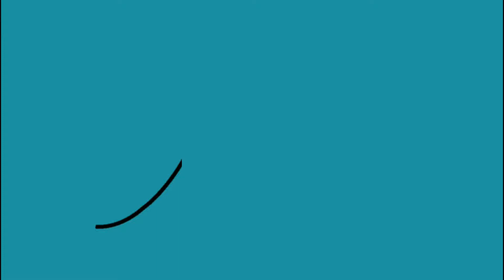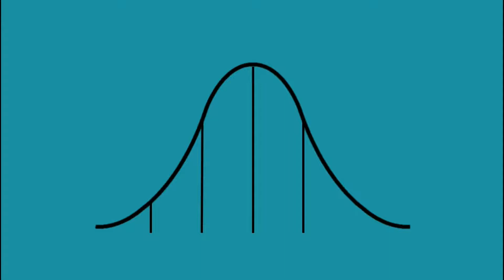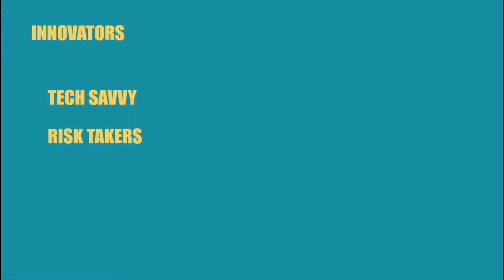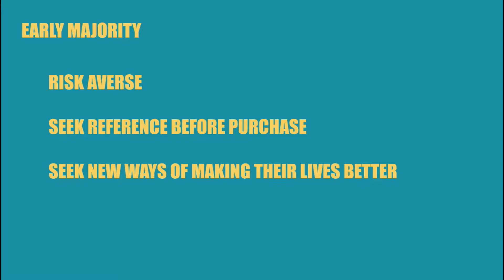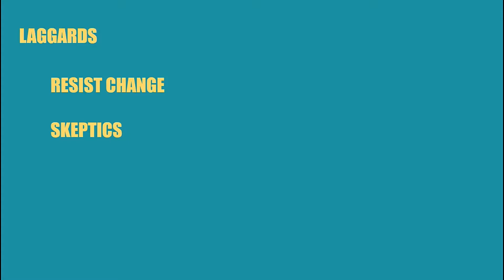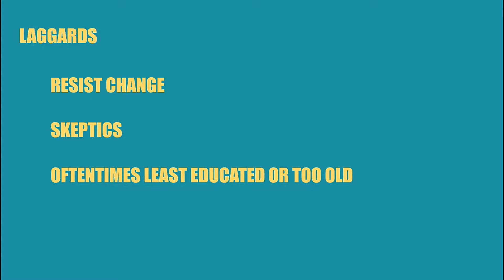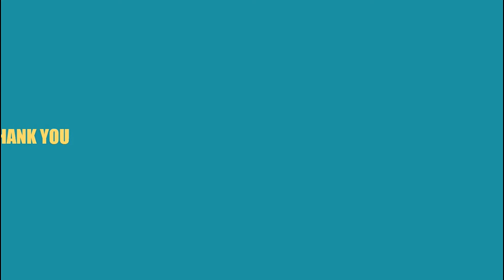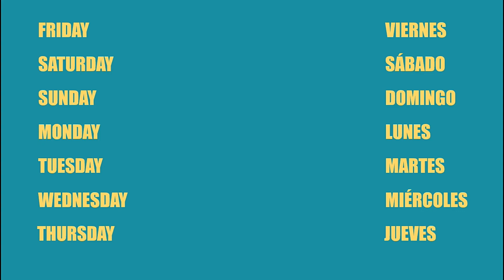Technology Adoption Life Cycle || Strategic Management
Whenever a new technology is used in order to create a better products or services to the people, it typically goes through a life cycle of its own.And this cycle is called the technology adoption life cycle.
There are five customer groups that are going to want to buy the product consequently.
The first group are the innovators. they are tech savvy people that are willing to try out any new technology that comes out. Then the pragmatist early adopters are going to start using the product. These people often look for potential in products. Then the early majority and late majority will come in.Not all companies can reach this stage and goes bust before reaching the early majority group. That is because they often neglect the fact that the majority of people are mostly unforgiving of any negative qualities and they want the fully completed version of the product in their hands.
And lastly, the laggards are going to jump in after everyone to try out the products. Laggards are most likely to resist changes in technology.